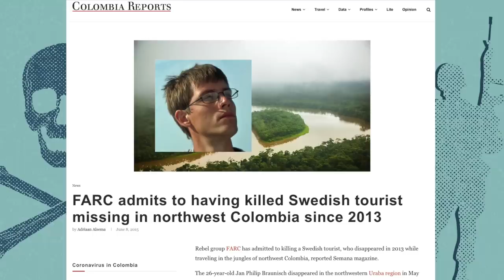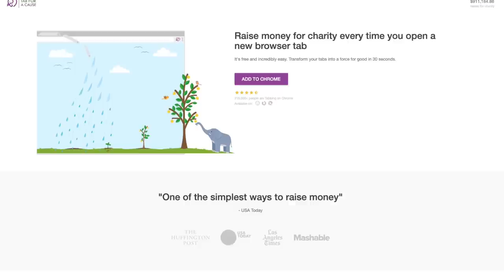Why a Single Little Spot Makes Driving Across "America" Impossible